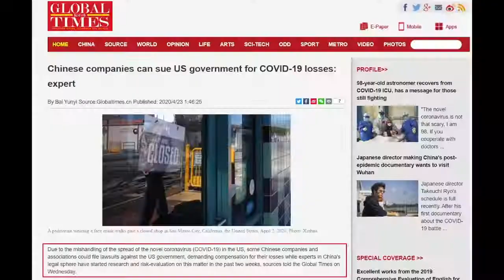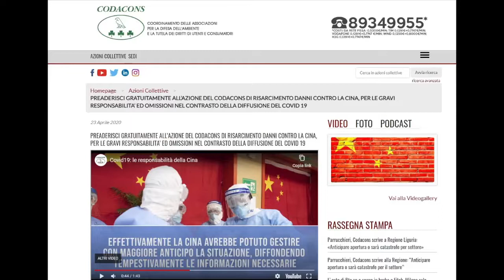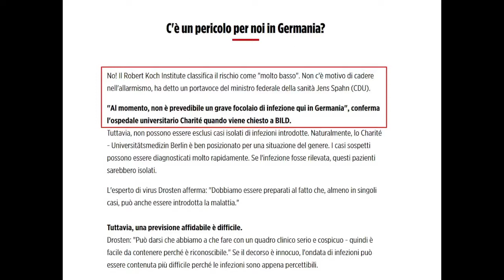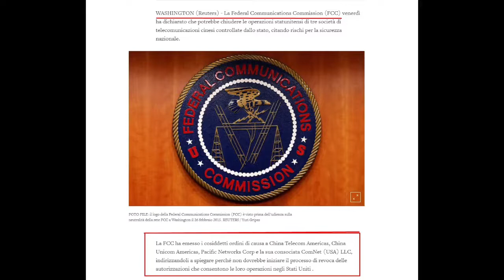Coronavirus: Ha stato la Cina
Dall'America si muovono voci di richieste di risarcimento verso la Cina. Quest'ultima è accusata di non aver fatto abbastanza per contenere
il Covid-19.  Alcuni elementi di questa storia, raccontano una verità diversa.

A cura di Giulia Zanette